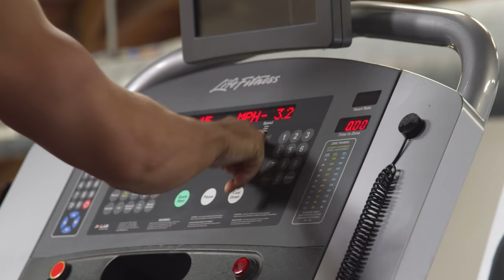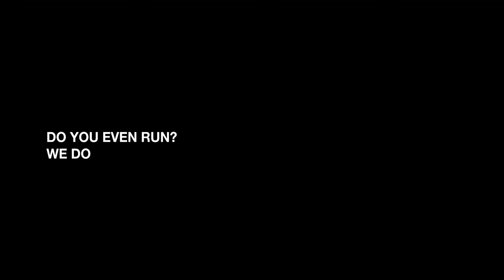Gymshark Athletes Exposed?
Running. It’s just a really long set.

Follow the Gymshark athletes as they step into cardio in the new Speed collection; debunking the myth that lifters don’t run - even if they could use a little practice.

You no longer need to shy away from the treadmill or hide from a HIIT workout. It's time to set your new one run max.

If you're wondering how to start running but need a few tips first, check out our best running tips for beginners: